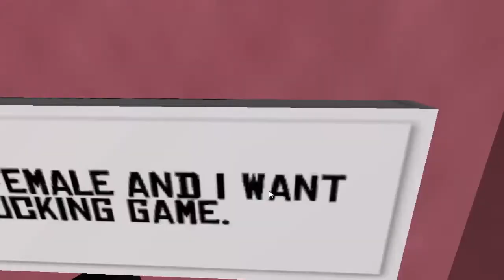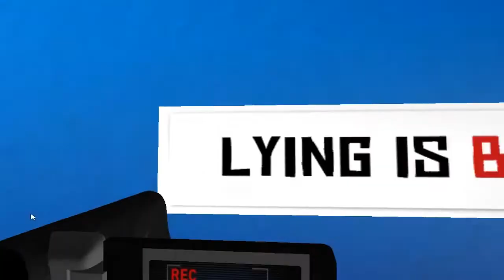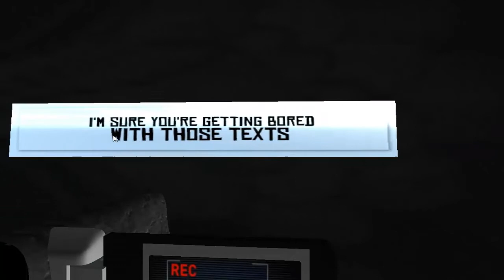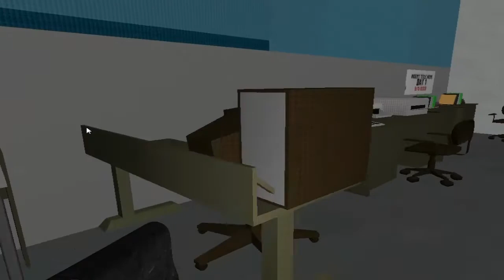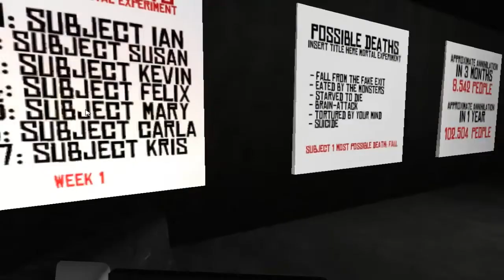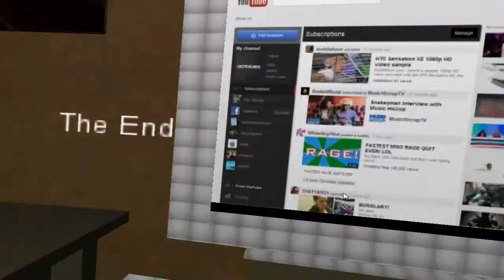Insert Title Here - The Experimental Game! [+LIEN]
Bonjour a tous et a toutes! Ont se retrouve sur un jeux où il faut... Où il faut... Ben je le sait même pas moi pour vous dire, je vous laisse le voir par vous même! :D